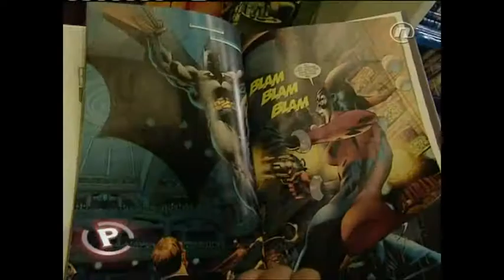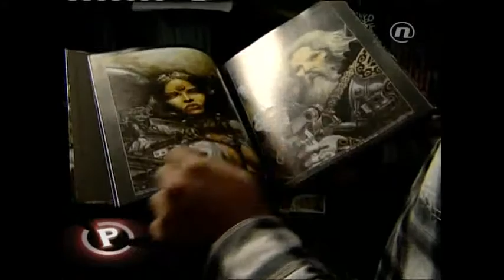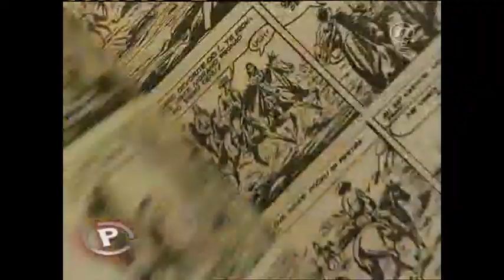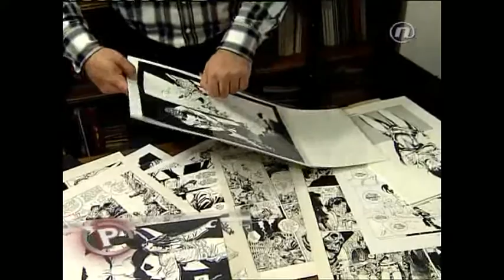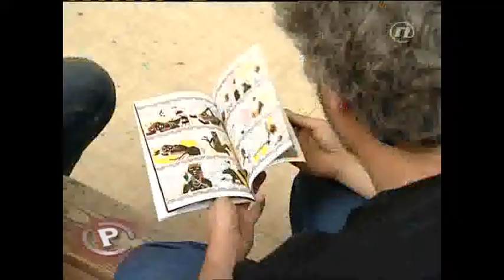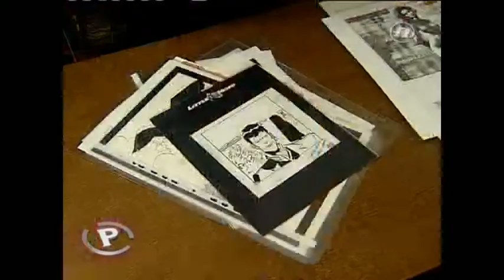Stripovi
Strip ovisnici. Ljubitelji stripa koji za svoju strast nerijetko dižu i kredite. Naša novinarka u ulozi glavne strip junakinje!